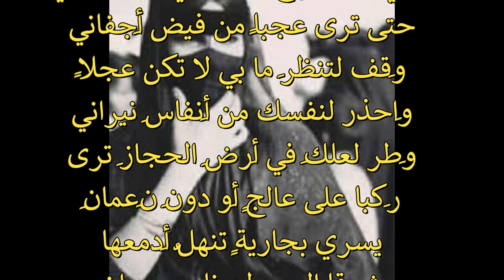يا طائر البان قد هيجت اشجاني ...عنترة بن شداد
يا طائرَ البانِ قد هيجتَ أَشجاني
وَزدتني طرباً يا طائرَ البانِ
إِن كنتَ تندبُ إِلفاً قد فجعتَ بهِ
فقد شجاكَ الذي بالبينِ أشجاني
زِدني منَ النوحِ وَاِسعدني على حزَني
حتى ترى عجباً من فيض أَجفاني
وَقف لتنظرَ ما بي لا تكن عجلاً
وَاحذر لنفسك من أَنفاسِ نيراني
وَطر لعلكَ في أَرضِ الحجازِ ترى
رَكباً على عالجٍ أَو دونَ نَعمانِ
يسري بجاريةٍ تنهلُّ أَدمعها
شوقاً إِلى وطنٍ ناءٍ وجيرانِ
ناشدتكَ اللهَ يا طيرَ الحمامِ إِذا
رأيتَ يوماً حمولَ القومِ فانعاني
وقل طريحاً تركناهُ وقد فنيت
دموعهُ وَهو يبكي بالدمِ القاني